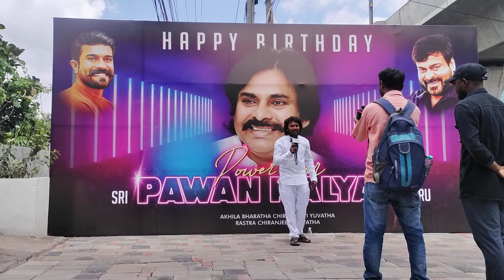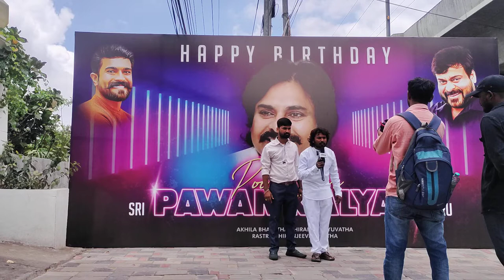Power Star Pawan Kalyan Birthday Celebration in Chiranjeevi Blood Bank Jubilee Hills